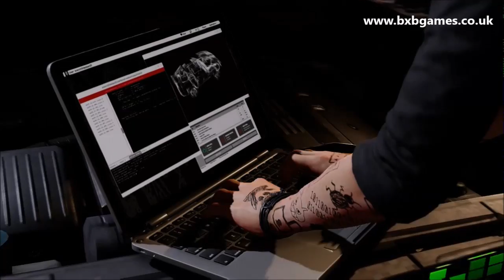Watch Dogs 2 Review on Xbox One